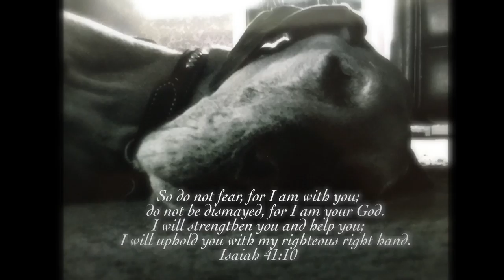In Loving Memory of Justice